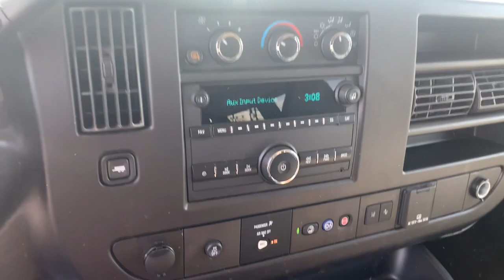2020 Chevrolet Express_Passenger LT VA Tappahanock, Richmond, Mechanicsville, King William, War...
Pre-Owned 2020 Chevrolet Express_Passenger LT available at Bareford Buick GMC located in 603 Church Lane, Tappahannock, VA, 22560. Servicing the Tappahanock, Richmond, Mechanicsville, King William, Warsaw area.

Get into the  2020  CHEVROLET Express.  Put your business at the forefront with this capable, well-designed Express. Spacious, powerful, and versatile, this modern, tech-savvy commercial vehicle is equipped to help you succeed. Give your business the advantage with this modern-minded Express. Come in for a test drive. Our team will make it the best part of your day.